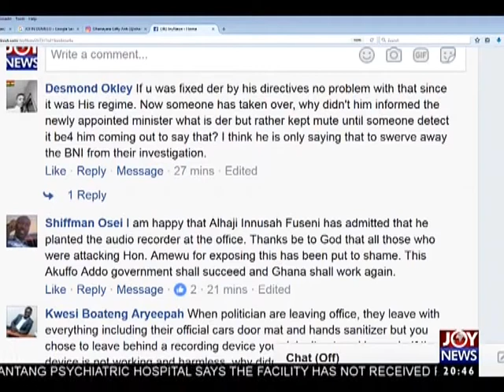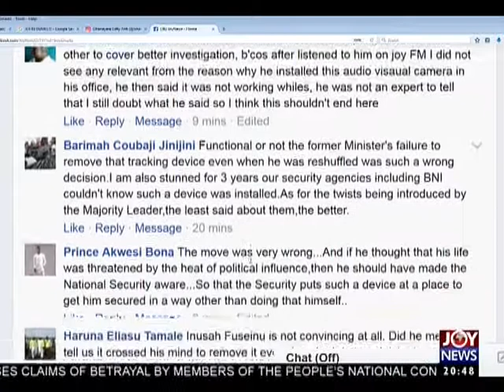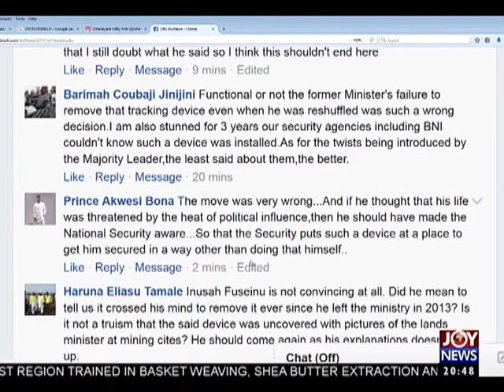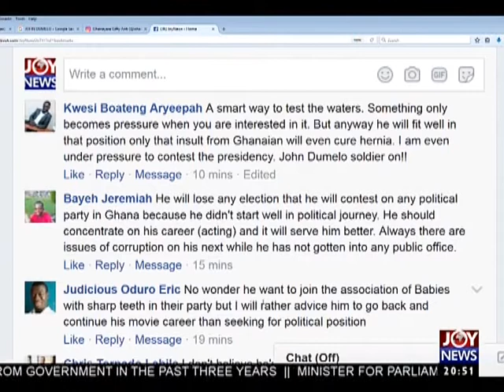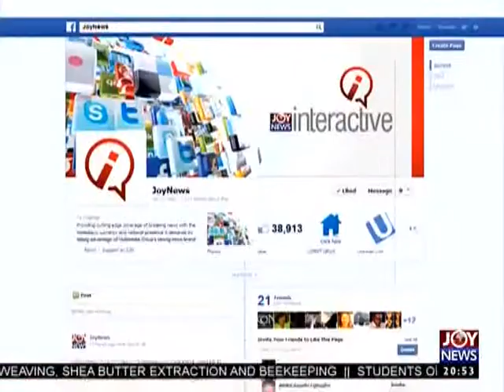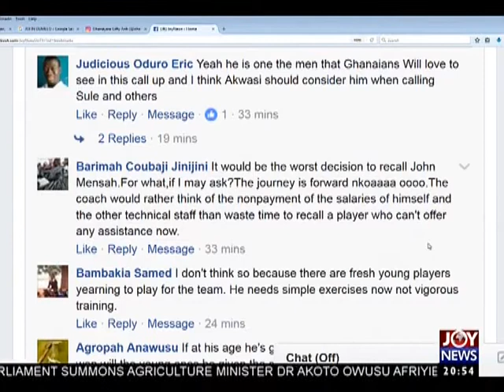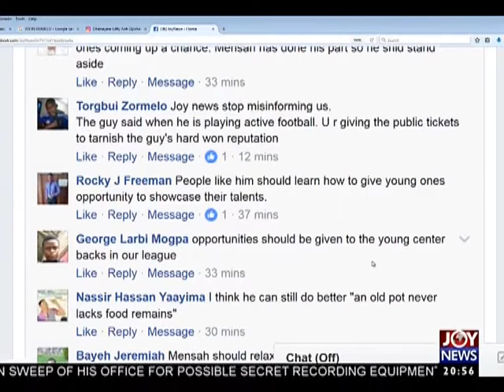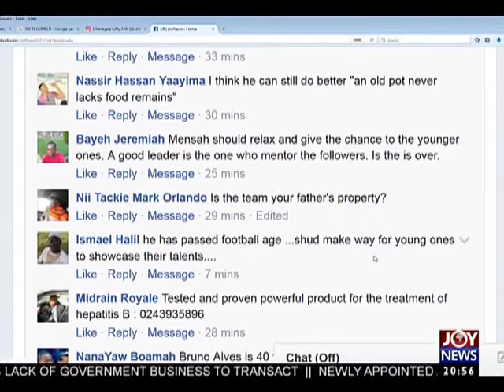Election 2020 - Joy News Interactive (11-7-17)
I'm under pressure to content NDC Youth Organiser position - Dumelo